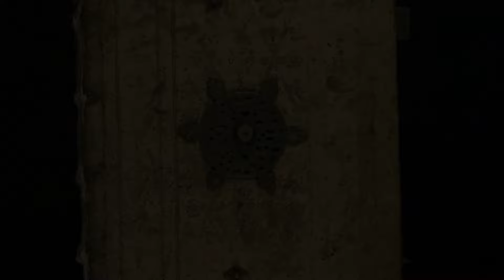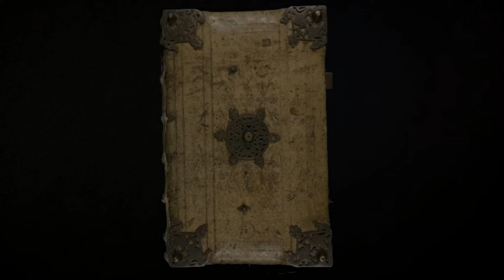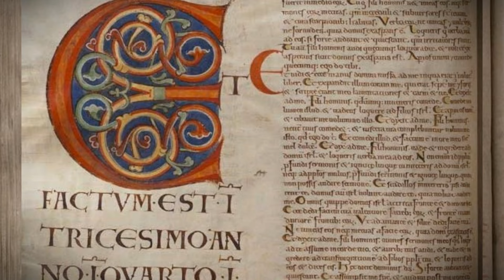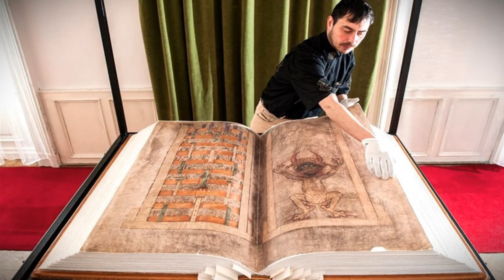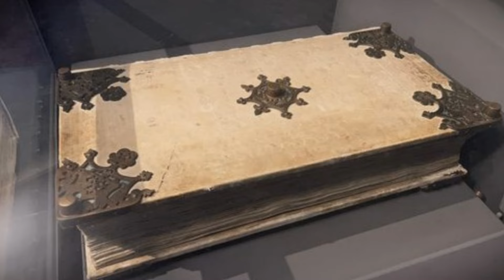El Codex Gigas | Un Extraño Libro Con Orígenes Oscuros..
Un libro muy peculiar considerado único, por su historia y contenido, además de guardar secretos, oscuros secretos..
Espero les agrade el video, gracias.